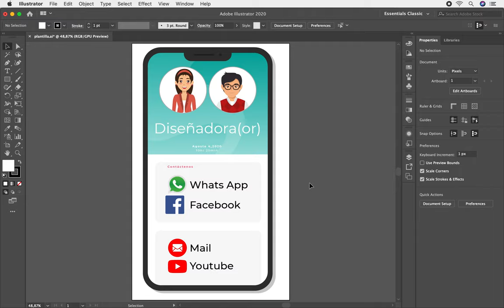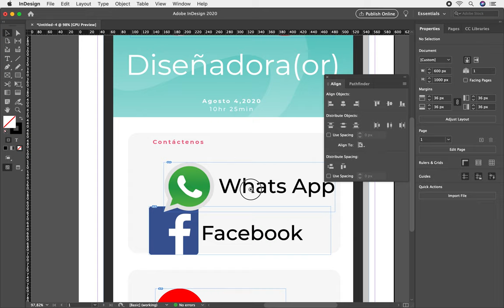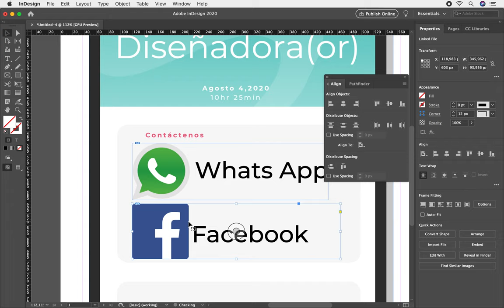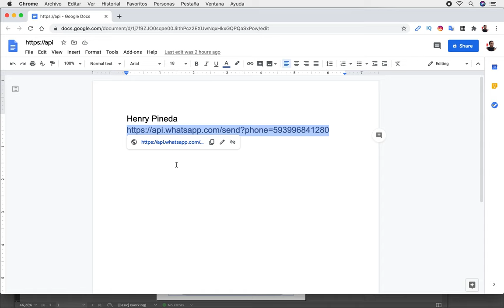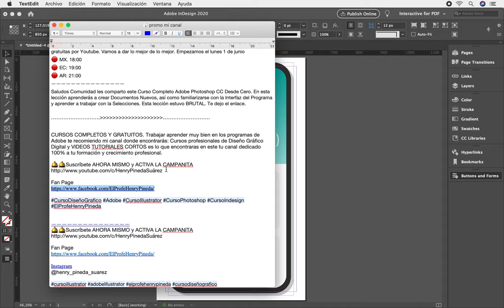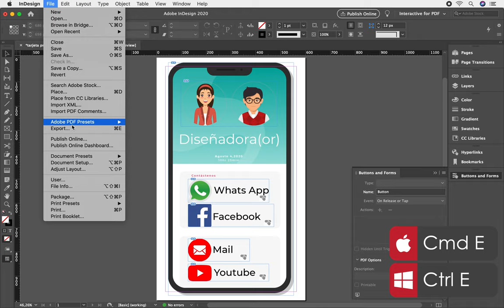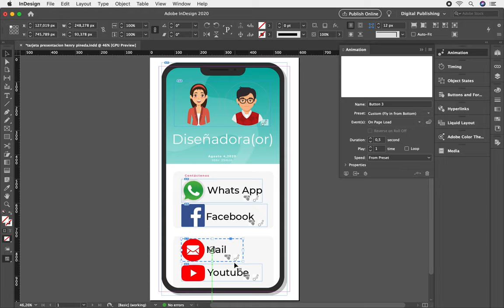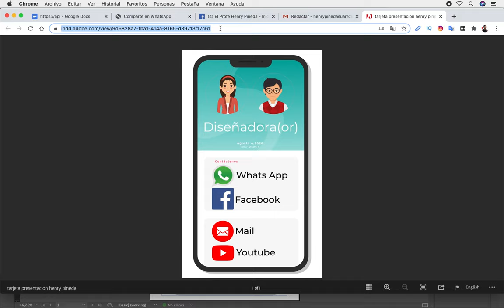🥇Crear TARJETA DE PRESENTACION DIGITAL en Adobe Indesign CC I Adobe Illustrator CC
TENEMOS EL VIDEO ACTUALIZADO Y PROBLEMA RESUELTO DE LAS TARJETAS DIGITALES TE RECOMIENDO ESE VIDEO
Para conectar un botón al a cuenta de instagram hay que poner

Api de Whats App solo reemplaza tu numero de celular al final. Ojo no hay espacios en los números